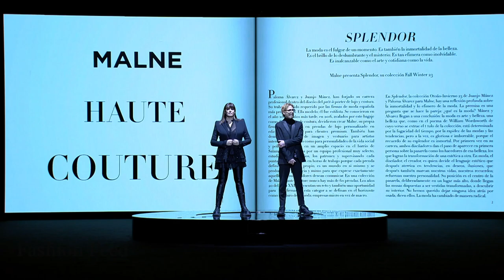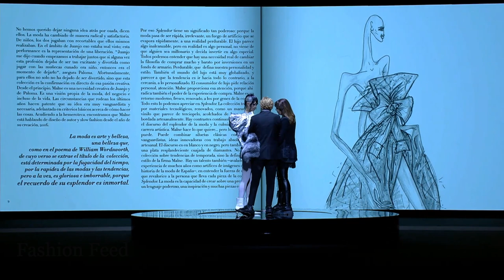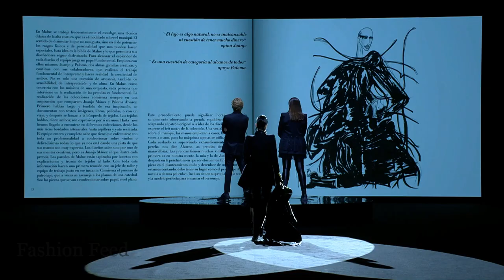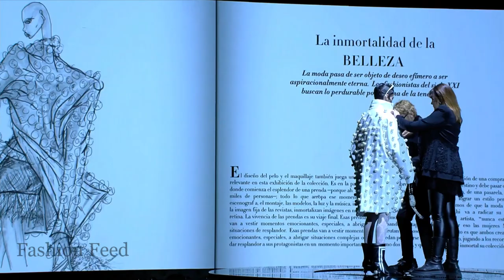Malne Fall/Winter 2022/23 | MBFW Madrid